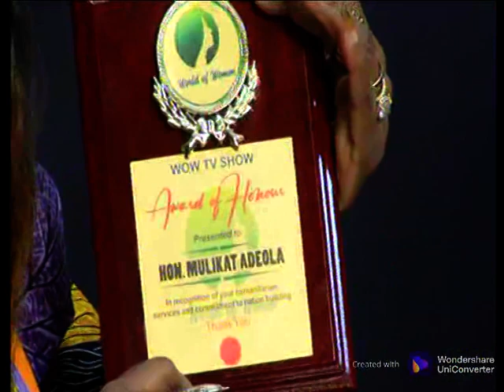PREVIOUSLY ON WOW..."WOMEN SUPPORTING WOMEN IN POLITICS"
Join us on World of Women TV YouTube Channel as we look at Women Supporting Women in Politics.

We also condemn in all its entirety the alleged murder of a young woman in Kano by a Chinese national.

We equally hosted former majority leader, House of Representatives, Hon. Mulikat Adeola Akande as our First Woman Achiever of the month with a surprise recognition award.
Click on link below to watch the episode.

Tune in every Sunday and be part of the show @8:05pm on NTA NEWS24 DSTV 419, Gotv 46, Startimes 101 and Free to Air TV.

Kindly send in your views via 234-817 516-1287 (SMS Only) or leave a comment on our YouTube channel and other social media handles.

WOW... Bringing back values!